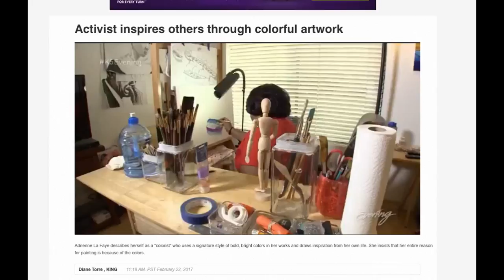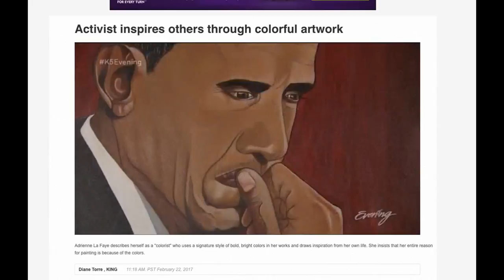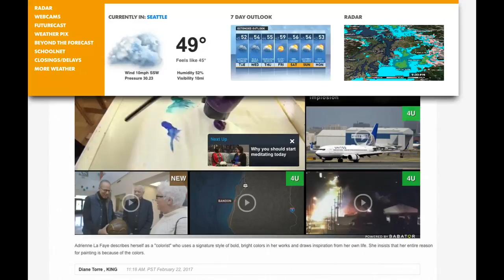Copy of KING5 EVENING MAG INTERVIEWS ~One of Seattle's Renaissance ARTIST~ Adrienne La Faye! 2017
This is KING5 Evening Magazine segment that aired on 2/22/17, featuring artist Adrienne La Faye.
Photographer & Journalist: Diane Torre, King5eveningmagazine.com
This page is about art, books and financial support.

I haven't been able to make as much money this year because of having to write this book which I could not walk away from. The book was so heavy on me, I couldn't leave it alone, and I had to finish it and now I'm very happy that I did.

I was awaken out of a dream with the complete idea for a book. The first thing I did was got it copyright after two weeks of writing a 50,000 word book. Pretty cool, huh?

GIVE AS LITTLE A DOLLAR A MONTH OR GIVE AS MUCH AS YOU WOULD LIKE AS ONE TIME DONATION.

La Faye has gained a lot of followers with her art.